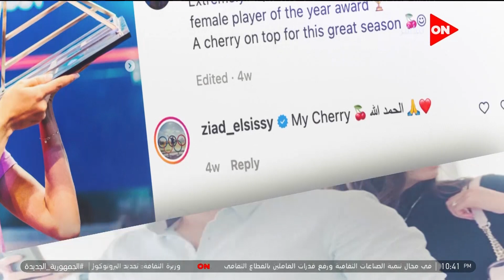كلمة أخيرة - زياد السيسي ونوران جوهر.. نجما الاسكواش والسلاح في بيت واحد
جزء من حلقة اليوم 26 يوليو 2022 من برنامج كلمة أخيرة مع الإعلامية لميس الحديدي وفيها تفاصيل حصول الاسر المستحقة على الدعم من وزارة التموين واتصال هاتفي مع الخبير الاقتصادي هاني جنينة يناقش الدعم السلعي والنقدي ورأيه عن الاقتصاد وارتفاع الاسعار
ولقاء مع زياد السيسي ونوران جوهر نجما الاسكواش ولقاء مع اكرم حسني يتحدث عن اخر اعماله الفنية وكواليس تنفيذ اغنية الكينج محمود منير وكيف تم التعاون المشترك بينهم